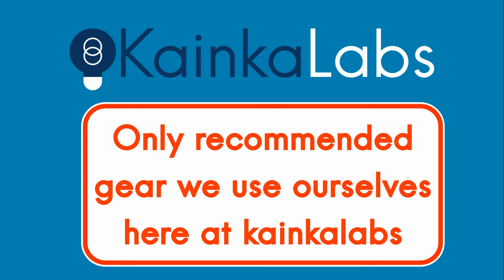Every maker should have… [Pt.4] IC Tools for pin-straightening, insertion and extraction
Roger explains which tools he uses in the lab for straightening IC-pins and inserting and extracting DIP-ICs.